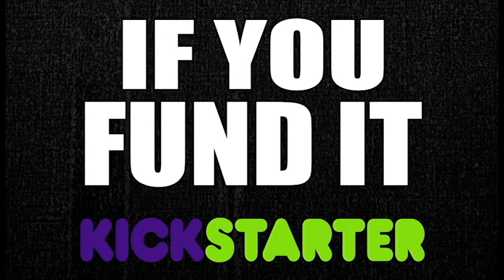Cookie Crotch Nuts 'Number 2' Promo Ad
This is an Advertisement for Cookie Crotch Nuts forthcoming second album titled 'Number 2'. Kickstarter campaign begins 9/11/15!